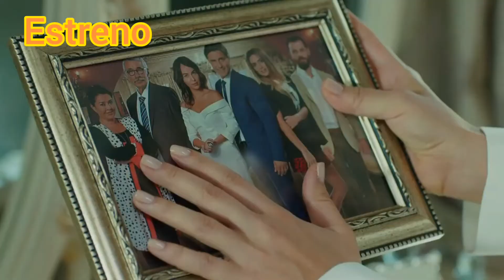Cennet Promo 2 Panamá. JAİME NOVELERO